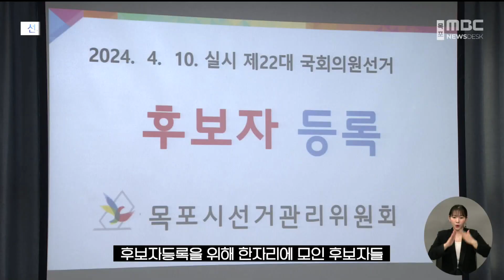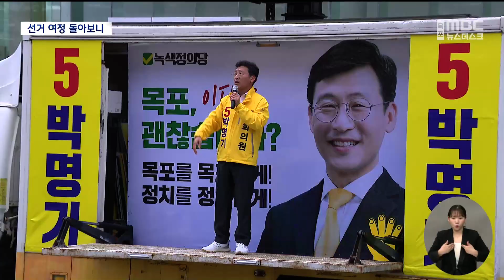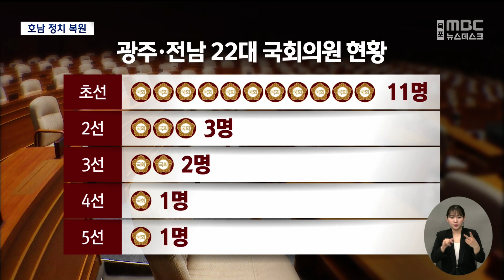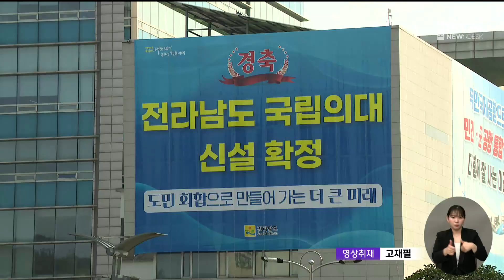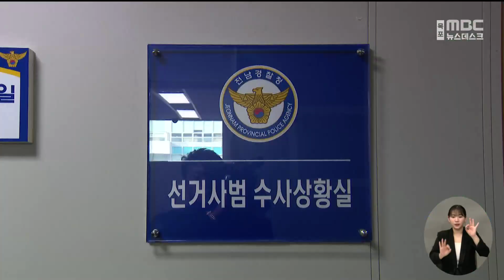[목포MBC 뉴스데스크]20240411